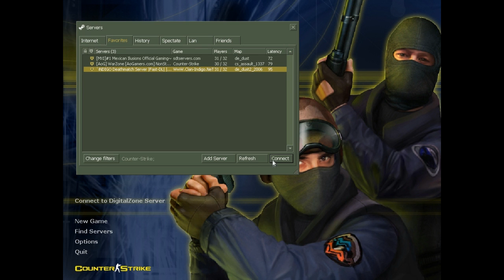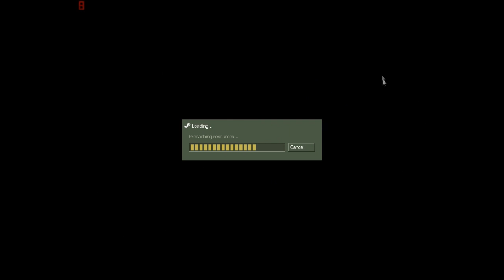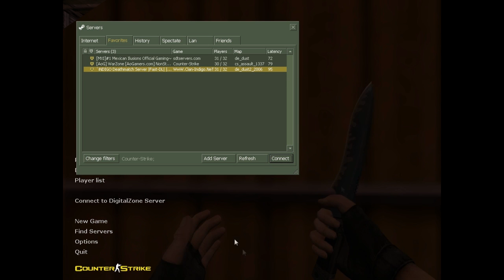Hydra's Counter Strike 1.6 Commentary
Also Did indeed get new internet, it's been a bit buggy but at least I have it!